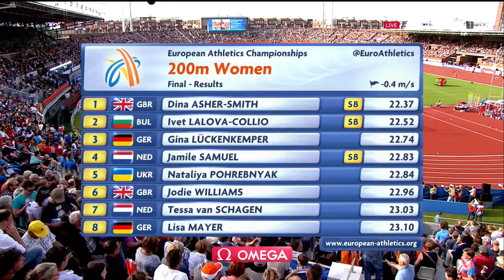221 Dina Asher Smith 200m Women's Final HD European Athletics Championships Amsterdam 2016